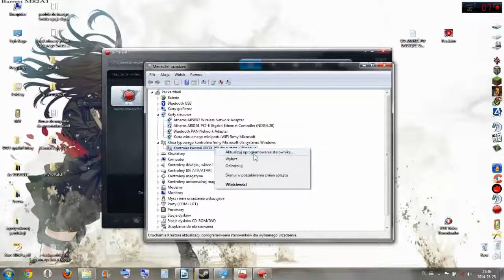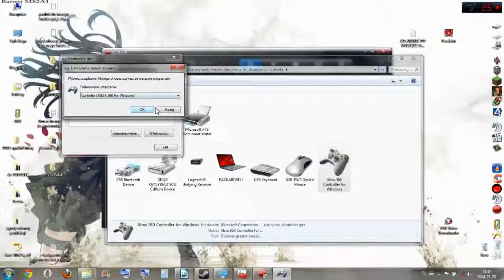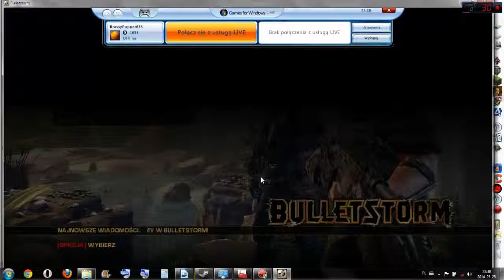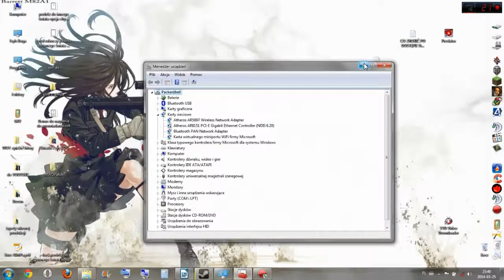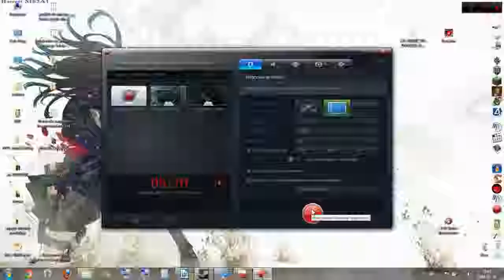problem z padem od Xbox 360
Gadam podczas grania w gry.